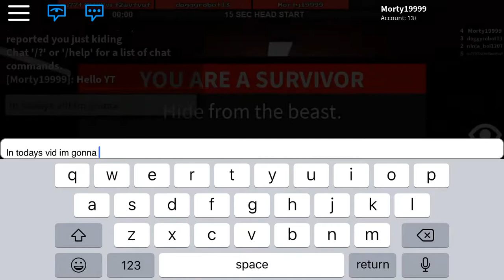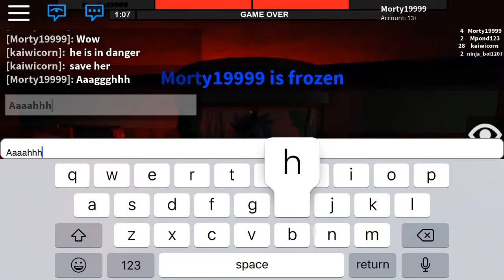Roblox Flee the Facility: Episode 1